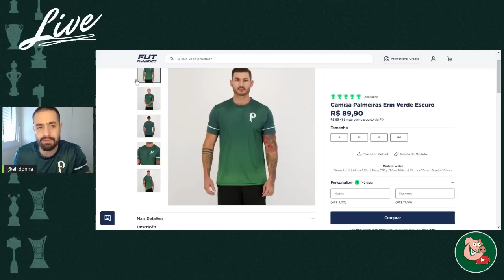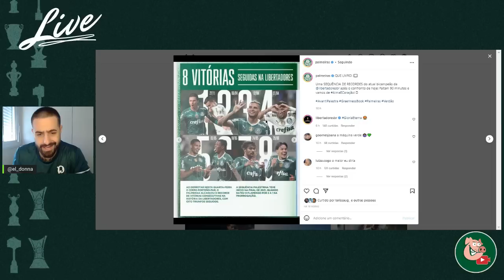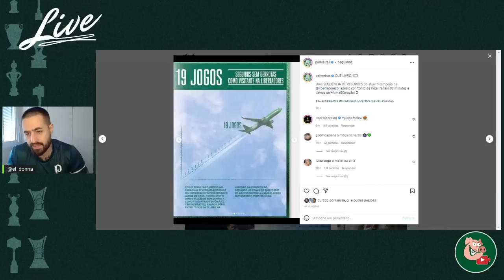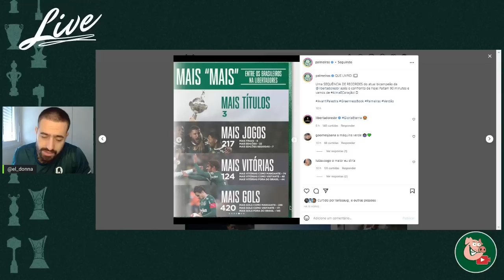GREENESBOOK - O LIVRO DE RECORDES DO PALMEIRAS